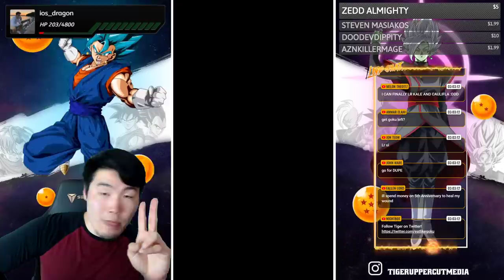WOW. THERE GOES ALL MY 5 YEAR LUCK!! Global First LR UI Goku Summons | DBZ Dokkan Battle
This video just made up for ALL the shafts I've ever gone through since starting Dokkan.